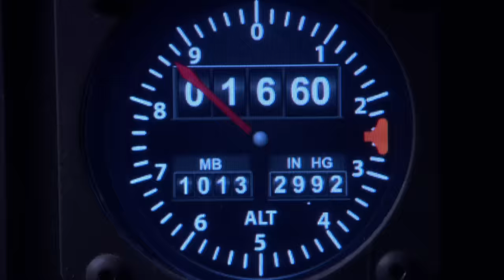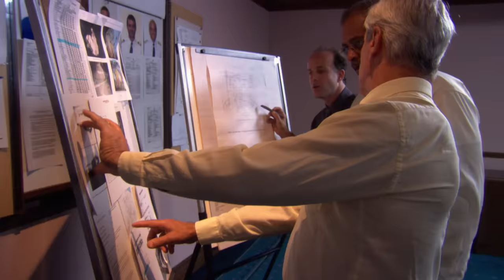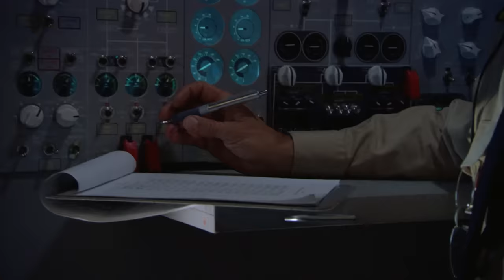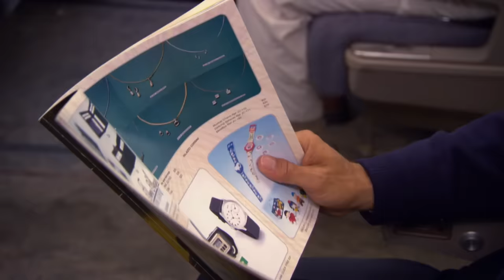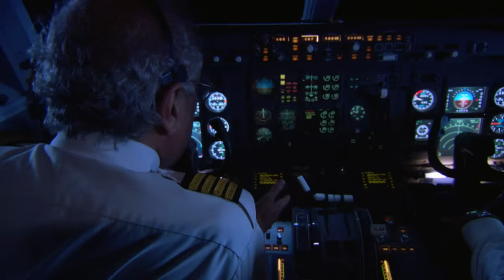FBI Launches Investigation Amidst Controversial Findings | Mayday: Air Disaster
On October 31st, 1999, Egypt Air Flight 990 is heading out over the Atlantic Ocean to Cairo. Dinner is being served, when suddenly, the plane begins plunging toward the water.

How does the controversy surrounding the crash impact international relations?

From Season 3 Episode 8 "Death and Denial": Egypt Air 990 – Oct. 31, 1999

When a Boeing 767 slams into the Atlantic Ocean off the coast of Nantucket, killing all 217
people on-board, the questions start flying. Malfunctioning elevators? Trouble with
hydraulics? Pilot fatigue? The final answer is a shocker.